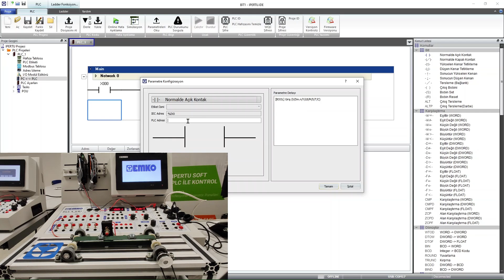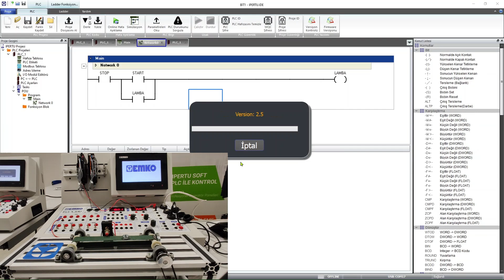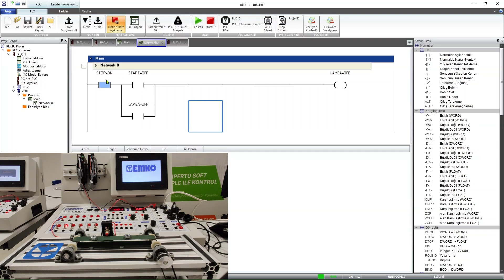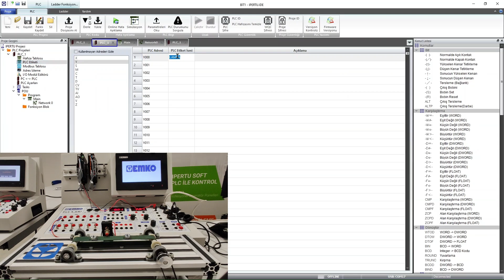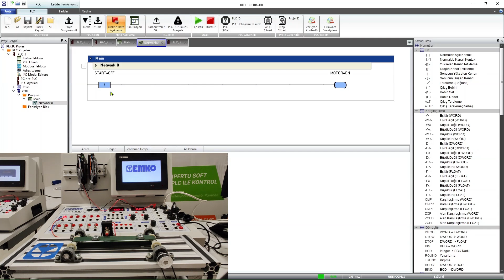10- PLC'de Bit Lojik Komutları -Uygulamaları-Mühürleme & Ve & Veya İşlemleri - Emko🇹🇷Malı Yerli PLC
Merhaba. Bu videoda Emko Ipertu PLC'de BIT Lojik komutlarıyla uygulamalar yapılmıştır.
Faydalı olması dileklerimizle...